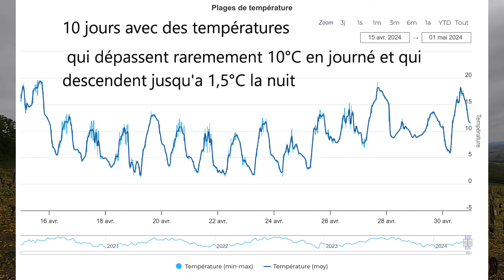On échappe au gel mais on perd quand même des raisins : c'est la coulure à cause du froid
🆕📣  NOUVELLE VIDÉO !!! 🎬🆙
Fin avril, nous avons frôlé le gel de printemps. Heureusement nous n'avons pas eu de dégât du gel su la future récolte 2024.
Mais cette période de fraicheur sur des vignes déjà bien poussées n'est pas sans conséquence. Ce froid provoque un phénomène de coulure sur les raisins.
A ce stade difficile d'estimé les dégâts car si les conditions sont favorables, la coulure n'aura pas de véritables conséquences. Mais si les conditions humides actuelles se poursuivent, il se pourrait que la récolte soie impactée.

Bon visionnage 😉

À la prochaine au Domaine !